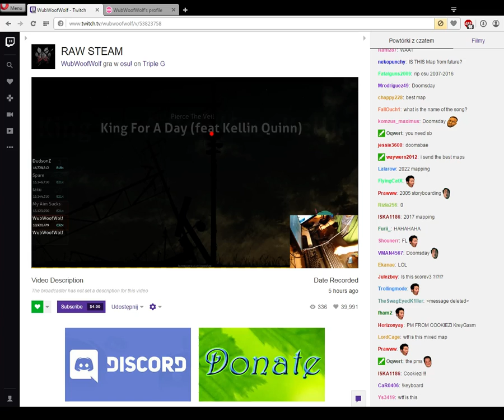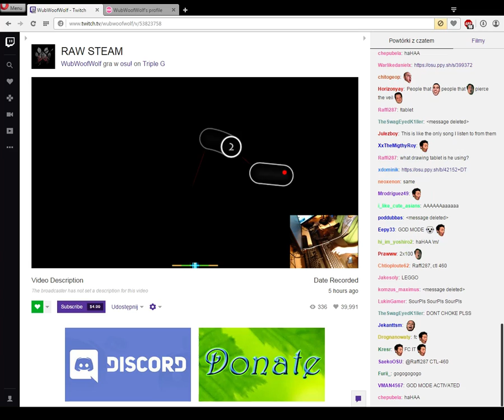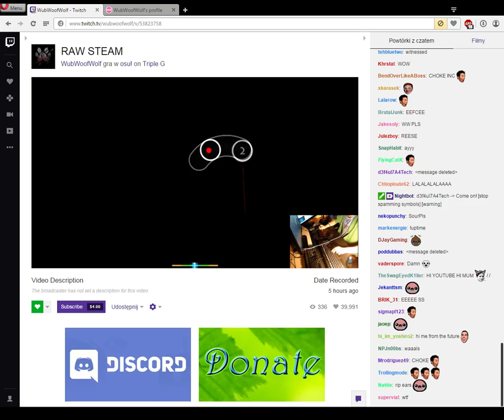WubWoofWolf | Pierce The Veil - King For A Day (feat Kellin Quinn) [Ex] #1